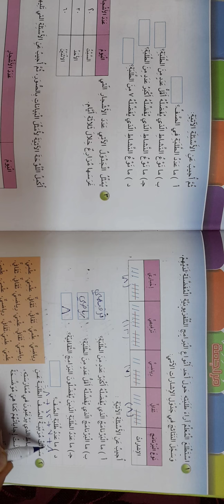الصف الثالث. رياضيات. ص١٠٤ حل اسئلة المراجعة. فرع حكما